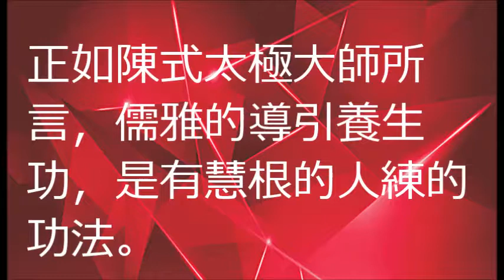testimonial 1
Testimonial about Daoyin Exercise and instructor Sharon Liu